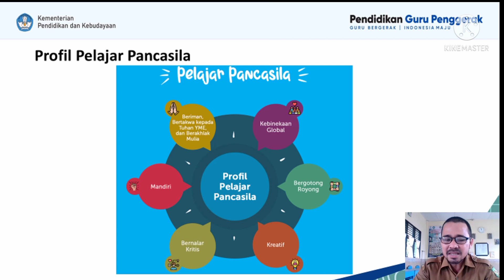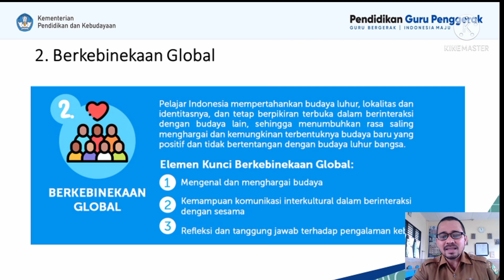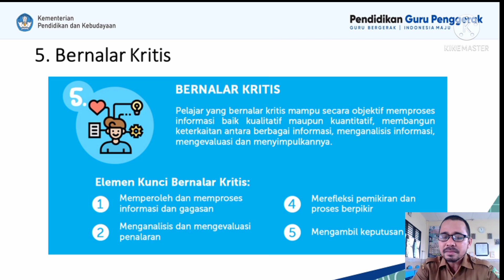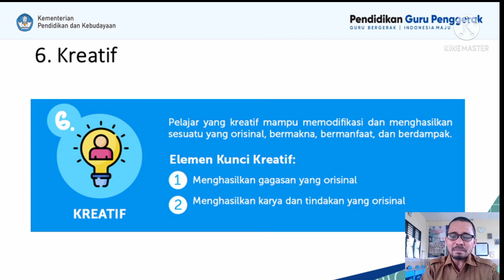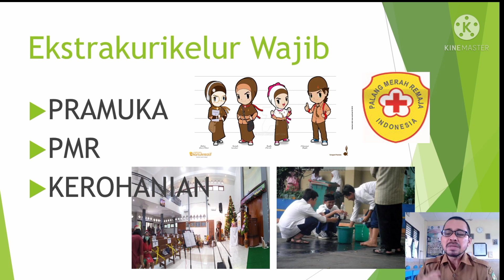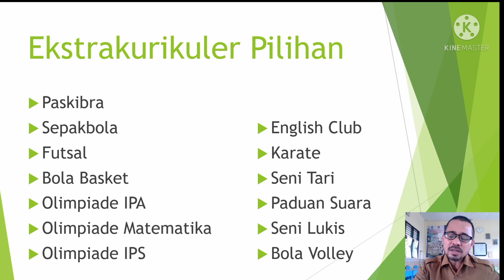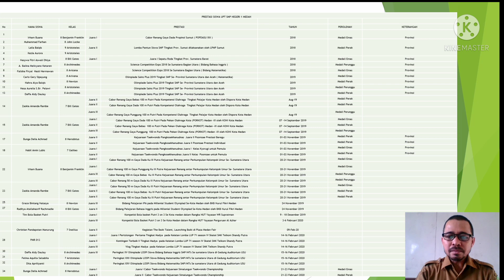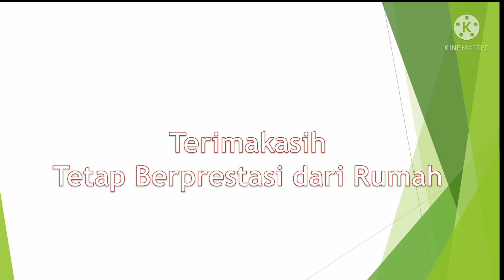MPLS UPT SMP NEGERI 1 MEDAN HARI KEDUA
Video ini dibuat sebagai materi mpls di masa pandemi